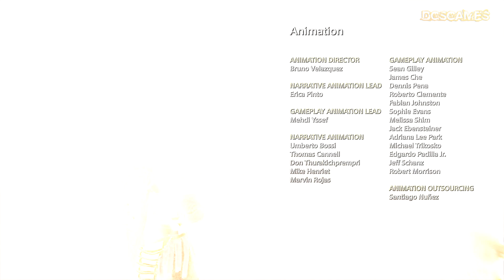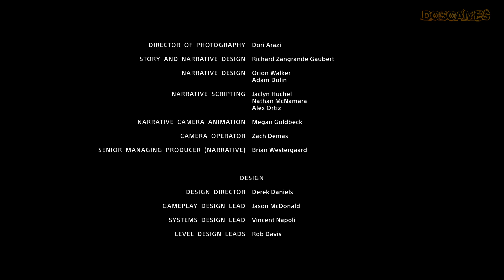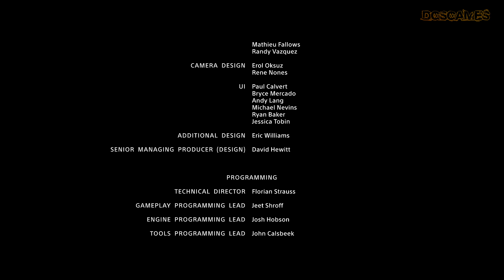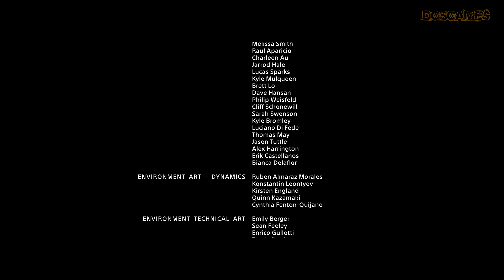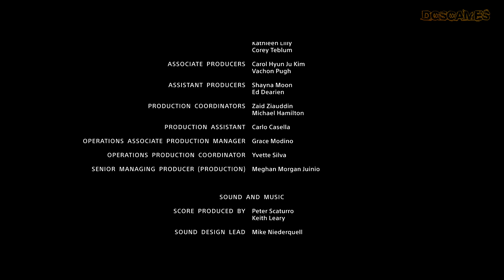O CONFRONTO DEFINITIVO de KRATOS vs BALDUR | NOVO GOD OF WAR Final (PS4 PRO) Modo Resolução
LEIA A DESCRIÇÃO DO VÍDEO
Enfim, chegamos ao final do novo God of War. Um confronto definitivo entre Kratos e Baldur onde o futuro do fantasma de Esparta será marcado para sempre nas regiões nórdicas.
Me acompanha no final épico do novo God of War.